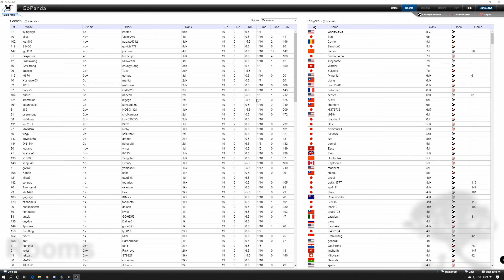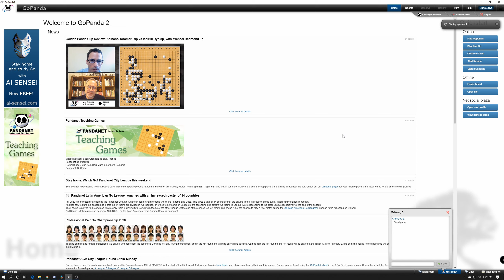A game of Go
🖱️Main games:
Apex Legends
Valorant
Warzone
Civ Vi
PlayerUnknown's Battlegrounds
BFV
Heroes of the Storm
Stellaris
and other things as I fancy!

🎙 Chat Rules:
Don't be a dick.
English, please. Otherwise I cannot read/respond.
Don't be negative, take your bad juju elsewhere.

📲Follow me on the social media to be notified when I go live!

⚙️My gaming/streaming gear:
Thermaltake View 71
Rog Crosshair VI Hero
Ryzen 3900x
Asus Strix 2080ti
32gigs G.Skill 3600
Logitech G502 Proteus
Rog Claymore
Rog Swift PG279Q 27" WQHD 165Hz
LG 27"
Full open loop water cooling by EK

🎵 Music
Artist: Nitro Fun
Song: Soldiers